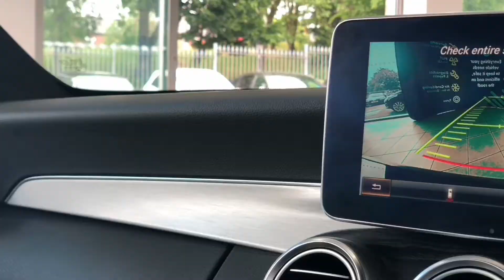Mercedes-Benz C Class 2.1 C220d AMG Line 9G-Tronic Plus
FINISHED IN BLACK SATELLITE NAVIGATION BURMESTER SOUND REVERSE CAMERA CRUISE CONTROL WITH ONLY 22,175 MILES WITH COMPREHENSIVE HISTORY, MERCEDES WARRANTY UNTIL 2019. ALL CARS WILL RECEIVE AN 82 PT RAC APPROVED INSPECTION, ALL CARS ARE PREPARED TO THE HIGHEST STANDARD WITH A SERVICE IF REQUIRED., Upgrades - Panoramic Glass Sunroof, Privacy Glass, Burmester Sound System, Standard Features - Garmin Map Pilot Navigation System, Active Park Assist with Parktronic, DAB Digital Radio Tuner, ECO Start/Stop Function, Front Seats - Heated, Reversing Camera, Speedtronic Cruise Control, THERMATIC - Automatic Climate Control Two Zone, Anti-Theft Alarm System with Tow-Away Protection and Interior Monitoring, Audio 20 CD Including Touchpad with Media Interface Port for iPod/iPhone, USB Port, SD Card Clot, Bluetooth Interface with Hands-Free Function, Electric Windows (2) with One - Touch Opening and Closing, Including Obstruction Sensors, Heated Windscreen Wash, Hill Start Assist, Rain-Sensing Windscreen Wipers, Tinted Glass All Round - Green, Tyre Pressure Monitoring System, Upholstery - ARTICO Leather, Electro-Pneumatic 4-Way Lumbar Support for Front Seats, Electrically Adjustable Mirrors with Power Folding Feature, Electrically Adjustable Front Seats with Memory Feature, Automatically Dimming Rear-View Mirror, Automatic Headlight Sensor, Electric Powered Tailgate with Electric Close Function, Multi-function Steering Wheel with Paddle Shift, Voice Control, Isofix, 3x3 point rear seat belts, Airbags, Electric Parking Brake, Front Centre Armrest with Storage, Head Restraints - Front/Rear, Outside Temperature Display. 4 seats, Black, Here at Mike Brewer Motors, quality really matters to us. Not just the quality of our service but the high quality of our vehicles, and the standard at which they hit our forecourts. We have invested a lot into our business to open 2 state of the art preparation centres in Sheffield and Luton with the sole purpose to deliver the highest quality cars possible both Mechanically and aesthetically, because we know you wonâ€™t want to buy a car from us unless itâ€™s in top notch condition. or follow the link on our website mikebrewermotors.com under JudgeService ! Mike Brewer motors also offers a UK mainland Delivery Service, one of our most popular offers. You can also reserve the car until you can come and take it for a spin so you do not miss out ! Up to 35 Models of Mercedes in Stock including: SE, Elegance, Sport Edition, AMG, Bluetec and Avantgarde with command/command satellite navigation. Stock changing daily. For details on how you can reserve/watch this car please PLEASE NOTE SOME OF OUR CARS ARE KEPT IN OUR NEARBY, SECURE COMPOUND SO IF YOU ARE PLANNING A VISIT PLEASE LET US KNOW IN ADVANCE SO WE CAN HAVE THE CAR HERE READY FOR YOU (XOB), Part Exchange Facilities Available, Finance Available. Postcode for Sat Nav is S2 4RN